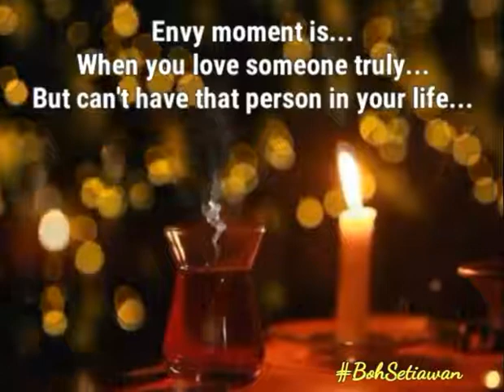Envy moment... - Quotes